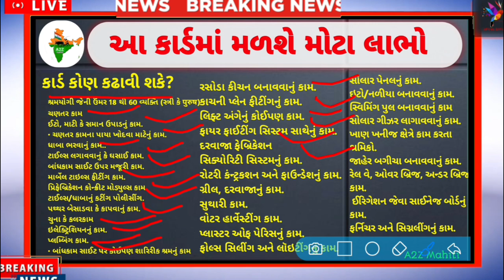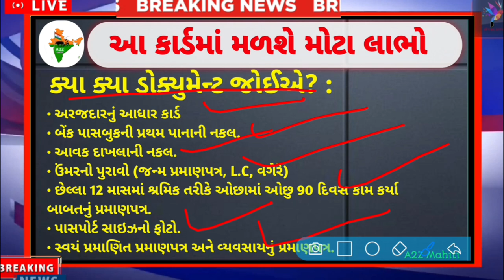રેશનકાર્ડ ધારકોને મોટો નિર્ણય | 12 મોટા લાભો | Rationkard benefits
રેશનકાર્ડ ધારકો મોટો નિર્ણય | માર્ચ મહિનામાં | Ration Card 2024 JAPL JBPL
ration card_partition
ration card_distribution

રાશનકાર્ડ ધારકો માટે 5 મોટા લાભ🔴 મોદી સરકાર/ મફતમાં લાભ / લેવા માટે એટલુ જરૂરી /gujarat_news
રેશનકાર્ડ ધારકો ને મળશે 5 મોટા લાભ| Ration Card| Rationcard Benefits| APL| BPL
રેશનકાર્ડ ધારકો માટે મોટી ભેટ| 2023 સુધી મફત રાશન| 15,000 ની સહાય| RationCard|

રેશનકાર્ડ મફત અનાજ વિતરણ
રેશનકાર્ડ ધારકો મોટો ફાયદો
ઈ શ્રમ કાર્ડ ધારકોને સરકાર દ્વારા બહાર પાડવામાં આવતી તમામ સહાય આપવામાં આવશે
ખેડૂતો ને દેવા માફી ને લઈ મોટી જાહેરાત કરવામાં આવી
રેશનકાર્ડ ધારકો ને ચુંટણી નજીક આવતા ૨૦૨૪ સુધી મફત રાશન

 APL 1 | APL 2 | BPL | AAY | NFSA | RATION CARD

તાજા સમાચાર
આજના સમાચાર